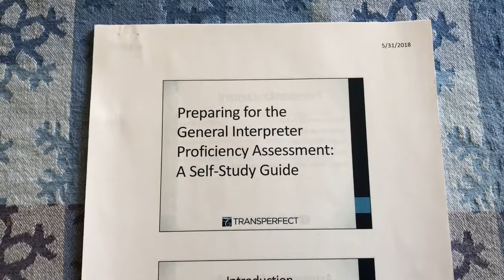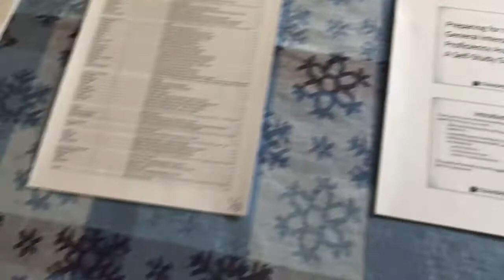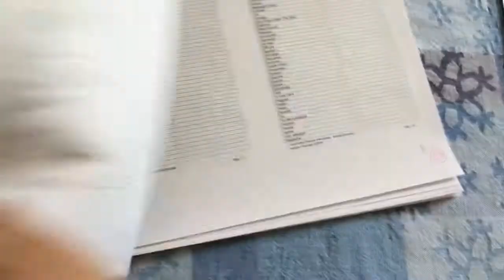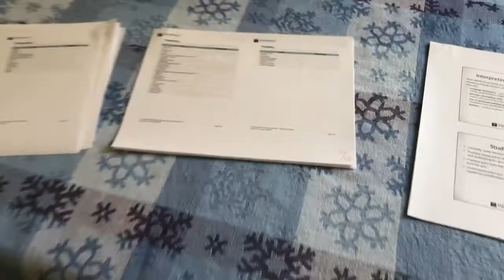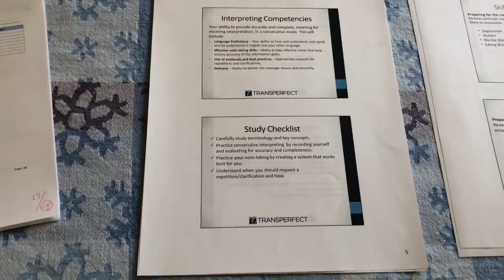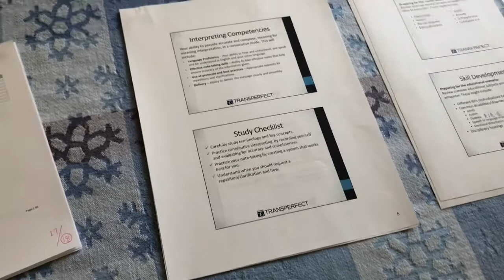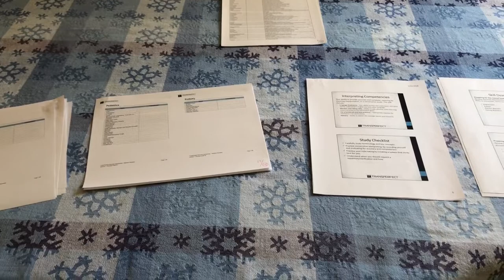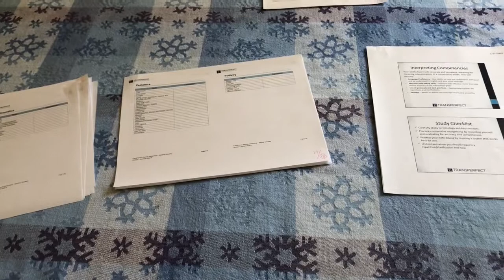Assessment Test for Interpreter Agent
They gave me a great study guide beforehand.